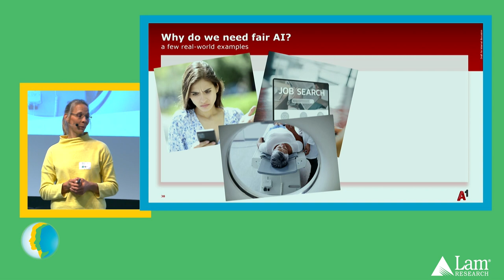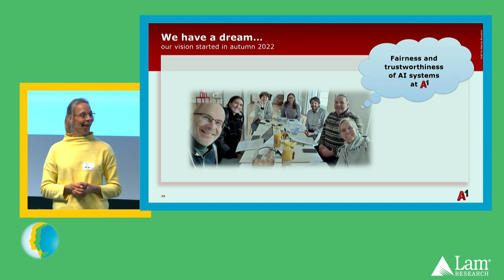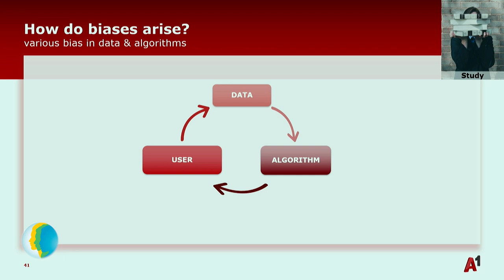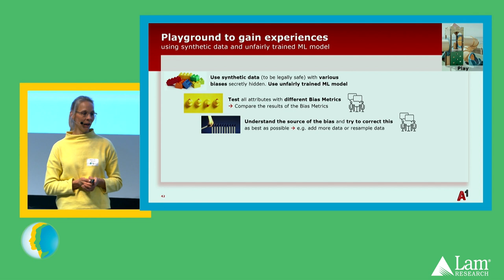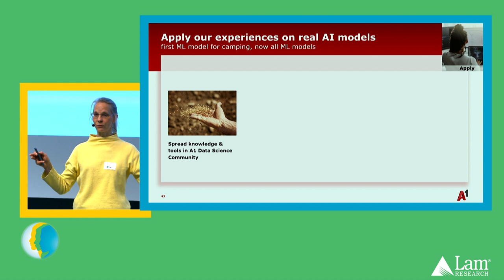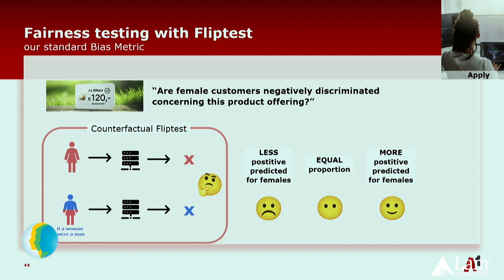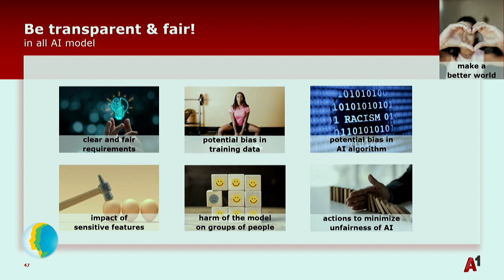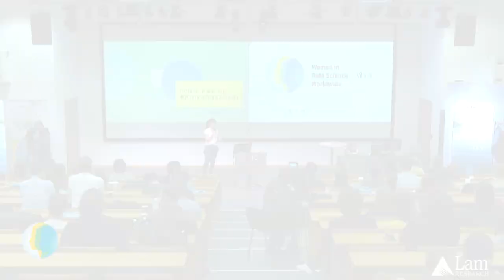WiDS Villach 2024 | Simone Scholz | Fair AI @ A1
Simona Scholz, Analytics & AI Enthusiast and MINTchanger:in at A1 Telekom, delivered a talk at the WiDS Villach 2024 on the importance of fair AI and its implementation in their organization.

Highlights:

💛 Simone expressed her long-standing passion for fairness, emphasizing the significance of ensuring fairness in AI. She highlighted real-life examples of biases in voice recognition, job recommendations, diagnostics, and credit card limits, underscoring the need for fairness in AI systems.

💡 The initiative to integrate fairness and trustworthiness into AI systems at A1 Telekom began in autumn 2022, with a small team working in a garage, fostering open discussions and exploring bias metrics for comprehensive understanding.

🛝 The team created a synthetic data playground, intentionally introducing biases to study and measure their impact. They extensively tested bias metrics, emphasizing the importance of understanding bias sources and addressing sensitive attributes to minimize risks.

✅ The insights gained from the playground were applied to real machine learning models. The team introduced a Fair AI check, incorporating standard bias metrics, such as the flip test, which assesses positive or negative discrimination in AI models, leading to corrective actions and discussions with business and legal departments.

⚠️ Simone stressed the importance of transparency and assessment. They implemented AI impact and sensitivity metrics in Jira for documentation and assessment, ensuring that any high-risk AI cases are promptly addressed to minimize potential harm.

Simone's presentation showcased the company's commitment to embedding fairness in AI and the proactive measures taken to address biases and ensure ethical AI practices.

Video credits: MC Digitalproduktions GmbH